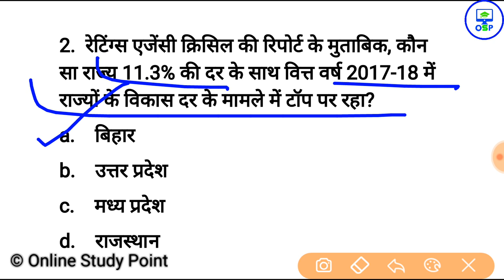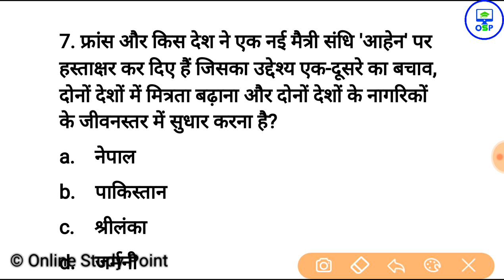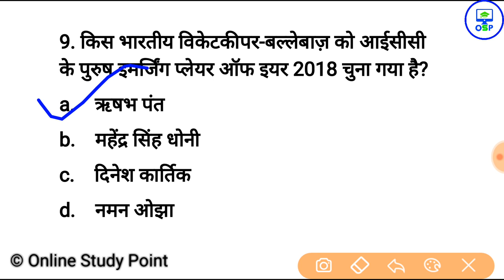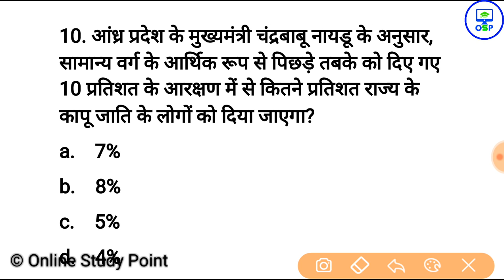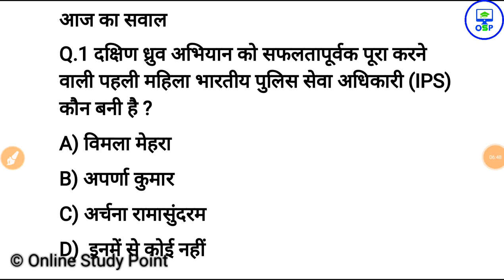24 जनवरी करेन्ट अफेयर्स हिंदी रट लेना | Daily Current Affairs Booster 24th january -Online study